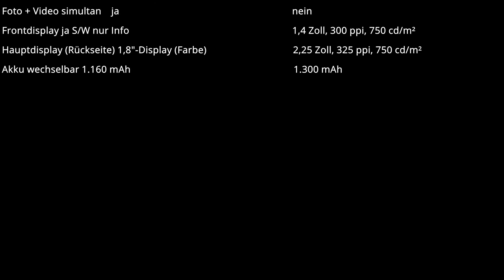DJI Osmo Action vs Gopro 4 silver Unterwassertest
Da ich nur Tests gefunden habe die die ActionCams über Wasser getestet haben, habe ich mal einen Unterwasser erstellt.
Der Vergleich ist vielleicht etwas unfair, aber man muss halt nehmen was man hat.